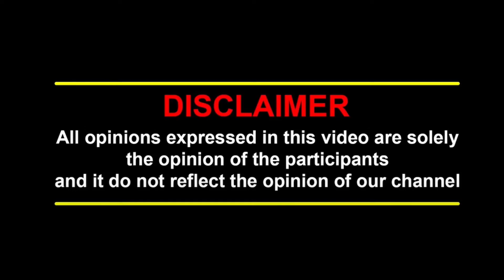GOAT MOVIE - ல விஜய் இல்லையா ? | GOAT MOVIE UPDATE | THALAPATHY VIJAY